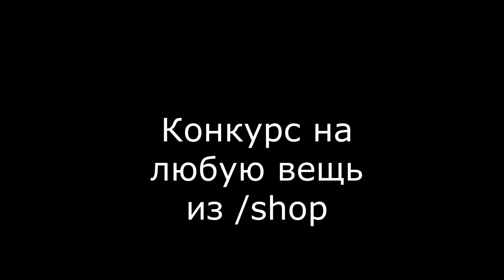ГРИФЕР ШОУ ИНВЕНТАРЯМИ НУБА/ПРО/ЧИТЕРА!!ЭТО НОВАЯ ИМБА?? ГРИФЕР ШОУ КИТАМИ ИЗ КЛАН ШОПА!!REALLYWORLD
💻 Заходи на МОЙ гриферский сервер, где Я играю:
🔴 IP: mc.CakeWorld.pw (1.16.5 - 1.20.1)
💢 Мой ДИСКОРД СЕРВЕР (Залетай, куча полезного!)